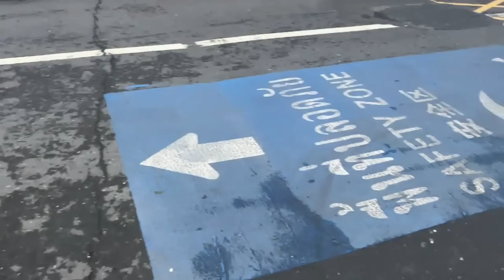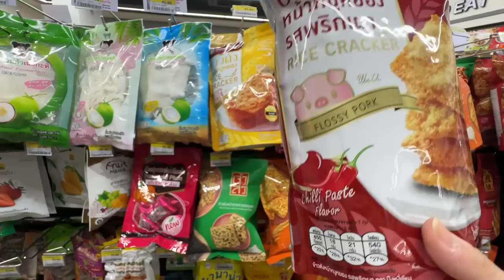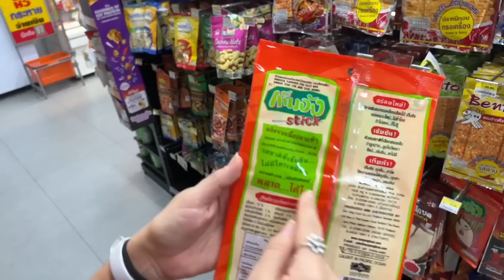EXPERIMENTANDO COISAS ALEATÓRIAS NA TAILÂNDIA!! T.7 Ep.10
Aproveite a baixa do dólar e abra sua conta! É grátis!
CUPOM: DESBRAVATRIP

Agradecimento especial aos apoiadores:

Gilson Correia
Marco Schwantes
Anderson Cuani
Helmo Kamiyama
Helena Machado

Obs.: Nosso conteúdo tem atraso em relação onde estamos no momento